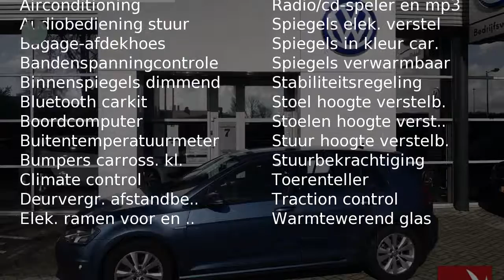Volkswagen Golf Comfortline 5-drs 1.0 85 kW/115PK | NAVI | PDC | GARANTIE